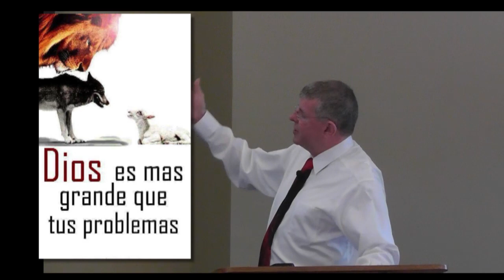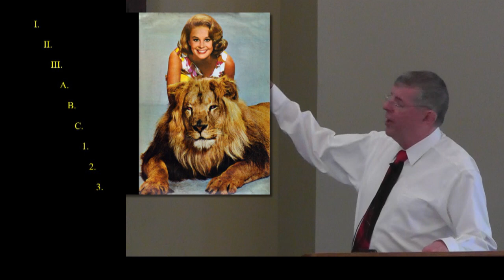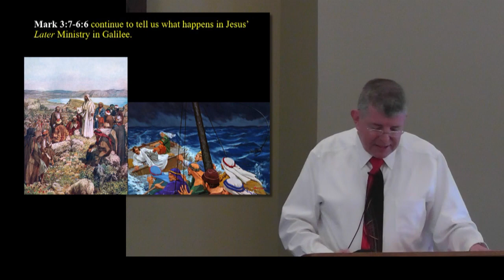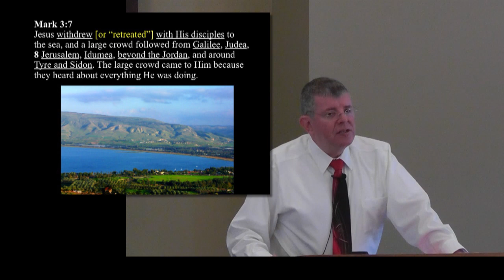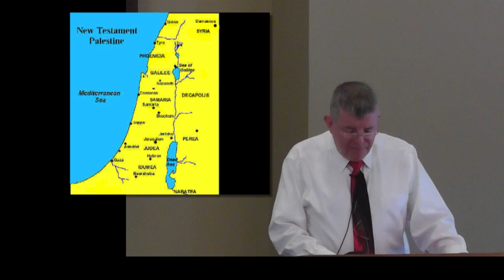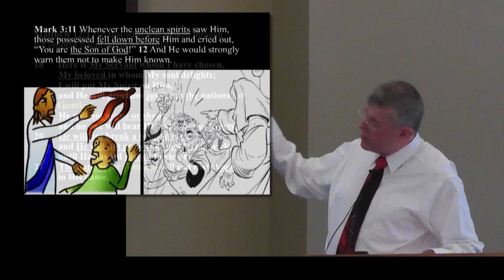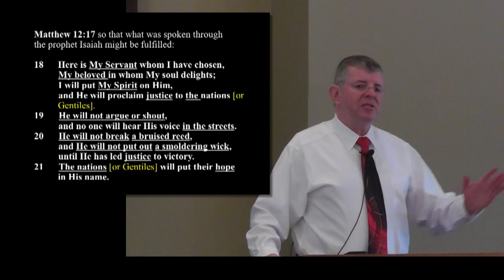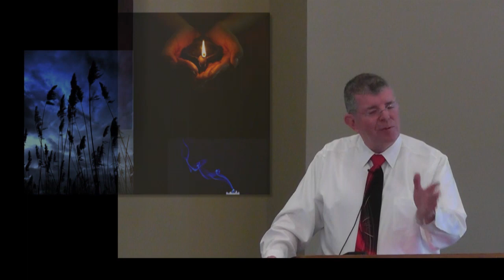Jesus: God's Son and Superstar Disguised as a Servant Mark 3:7-12